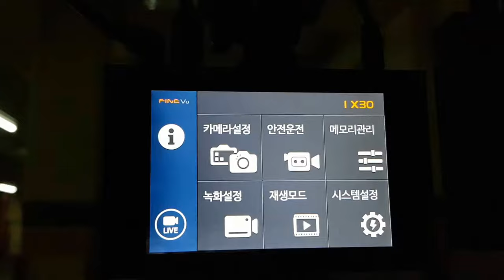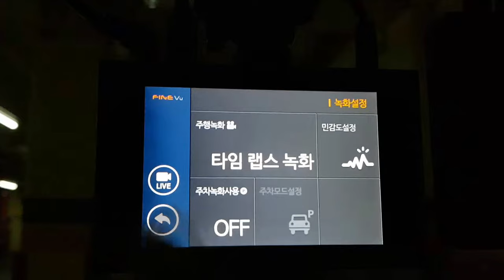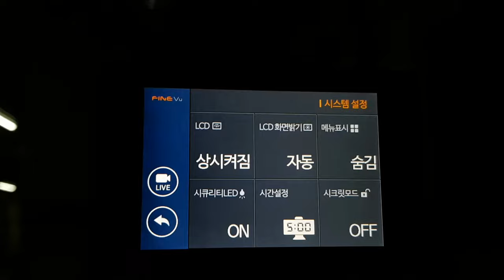파인뷰 X30 메뉴 살펴보기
파인뷰 X30 메뉴를 통해서 어떤 기능을 지원하는지 살펴봤습니다.